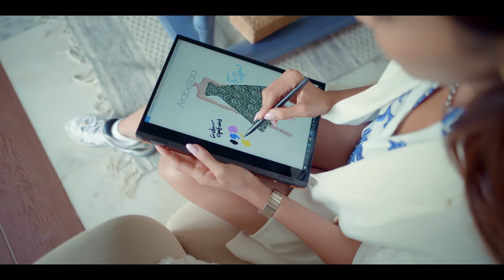MSI LAPTOPS JUHI 59SEC